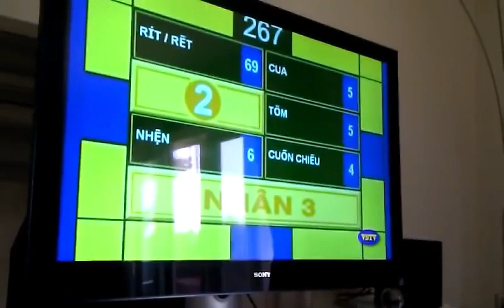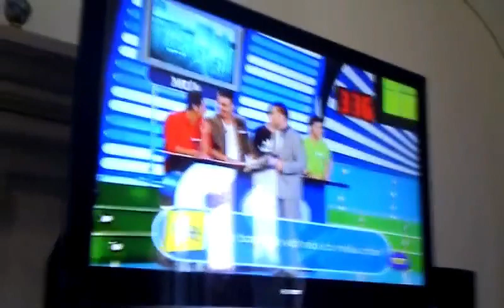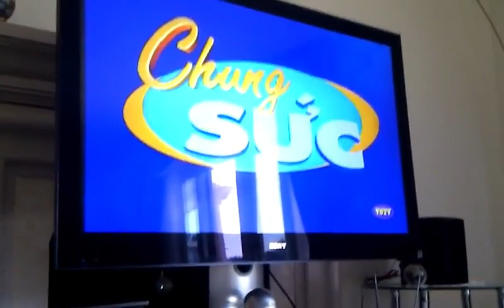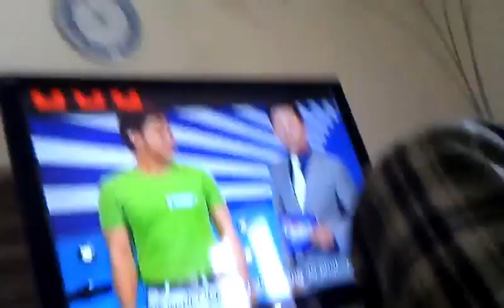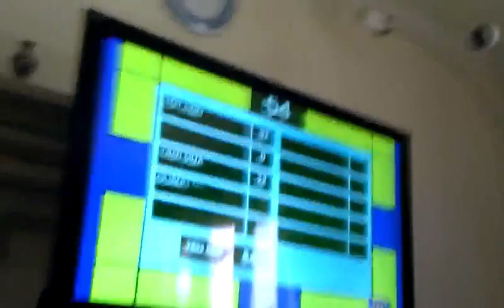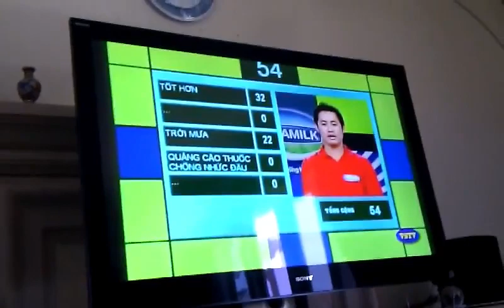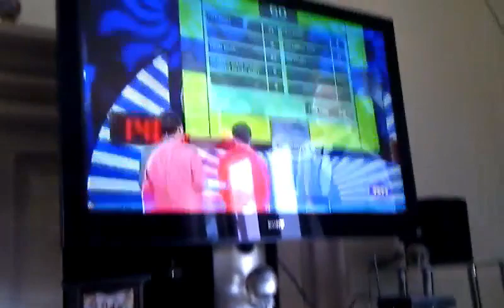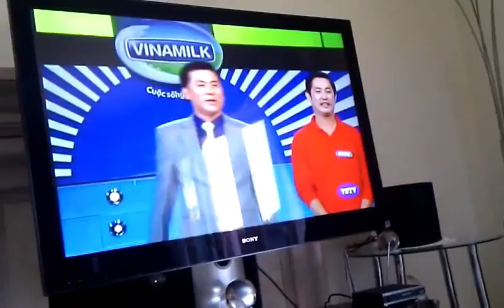Trích đoạn Chung sức 2008 - phát lại trên 1 kênh hải ngoại nào đó....